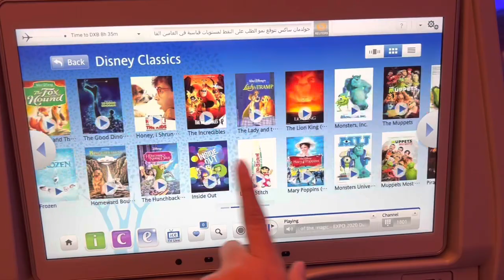TRIP TO DUBAI! - EMIRATES AIRLINES